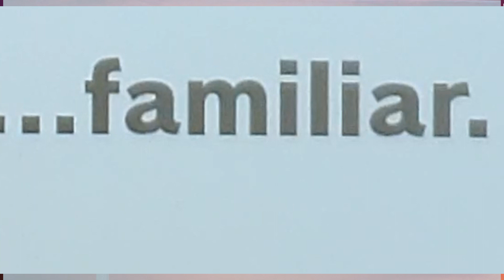Animal Crossing New Horizons - Sitatyr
Todos están listos para la sexagésima-octava asamblea en Quintana Roo.

(Mexican meme)